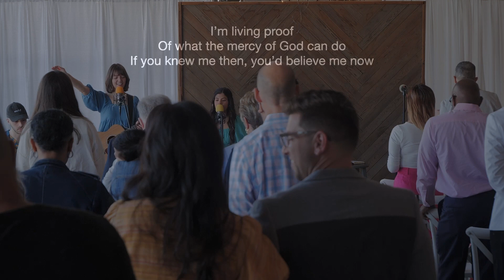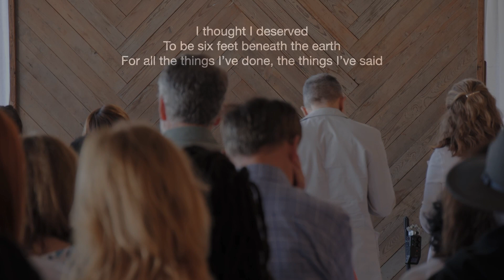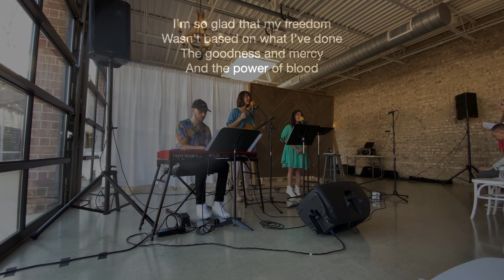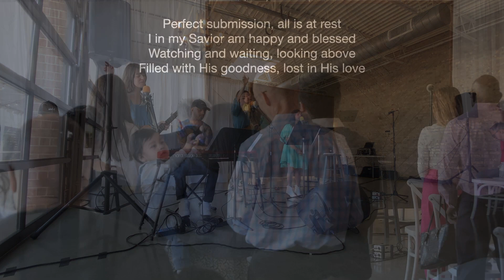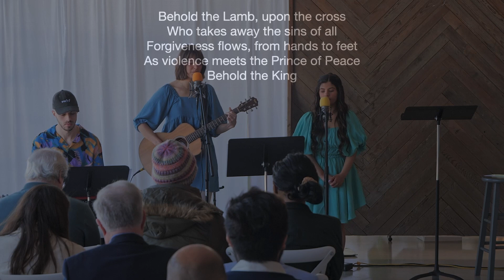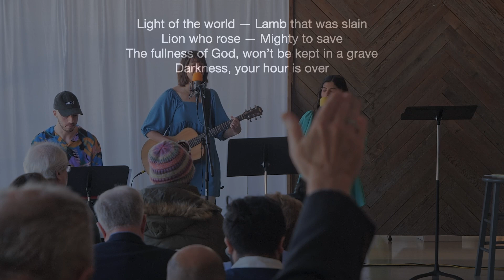“Come & See” Resurrection Sunday Service, 3/31/2024 - Abide Christian Fellowship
The angel told the women that came to the tomb early in the morning "come and see where His body was lying."  Our LORD lived in the open with nothing to hide, "come and see" was, and still is, His invitation. Please join us as we explore this marvelous invitation and rejoice in our LORD's resurrection and victory over death and the grave.

Abide Christian Fellowship is a diverse, non-denominational church focused on cultivating a loving relationship with Jesus through the verse-by-verse study of His Word and an emphasis on approaching the throne of grace through prayer.

“If you abide in My word, you are truly My disciples.” - John chapter 8, verse 31